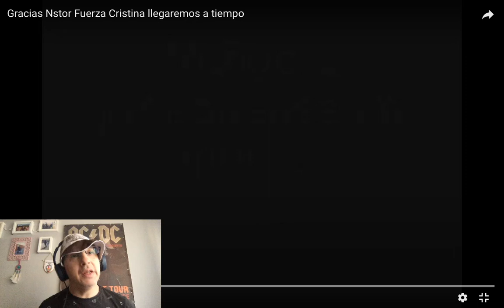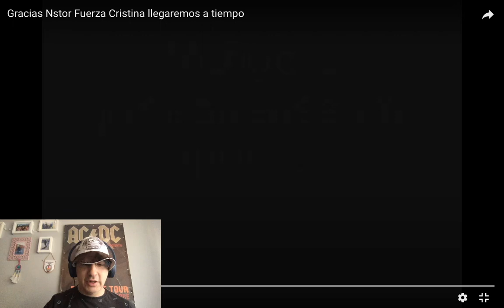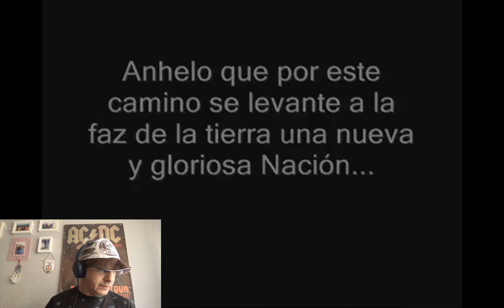Reacción Llegaremos a Tiempo, Rosana( homenaje Néstor Kirchner )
Muy buenas a todos hoy es el turno de la canción Llegaremos a Tiempo de Rosana en un homenaje a Néstor Kirchner!

Pedido por Eduardo Attadia.

PROPIEDAD DEL VÍDEO:  YO CALÍGULA.

Un abrazo!!!